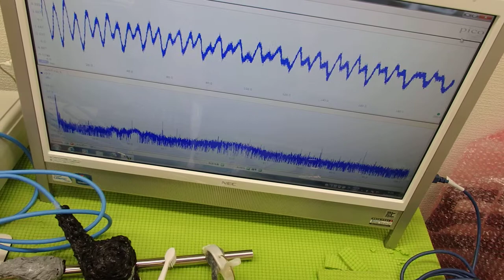オリジナル超音波プローブの「発振・制御」技術 ultrasonic-labo